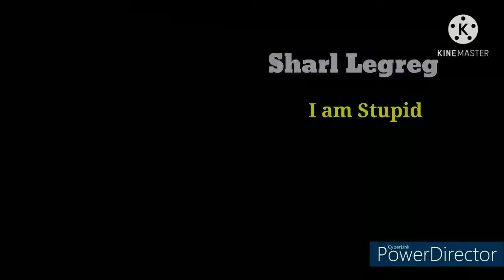Formula Juan - A F1 Meme Series | TRAILER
plz FOM no deleterino

Hey guys, I am glad to announce that I will be posting once a week now, and this is a brand new exciting meme series for my channel. A friend is collabing with me and helping me with this series, his name is TheMemeMachine, go give him some of your love as well :)